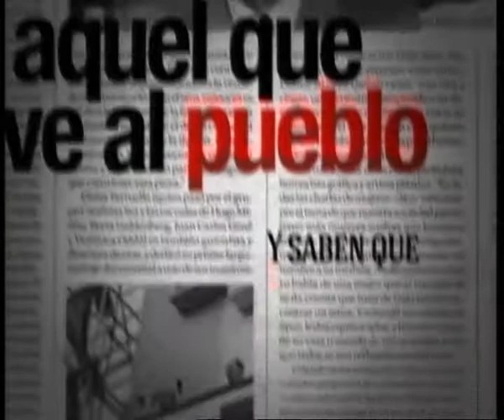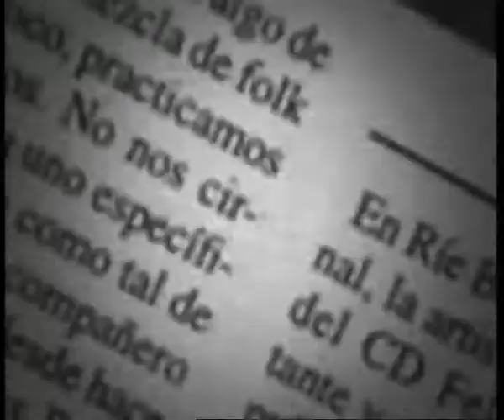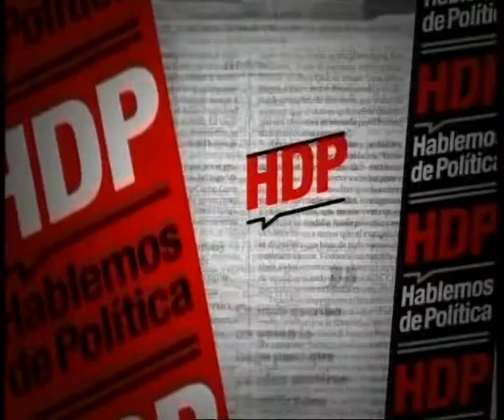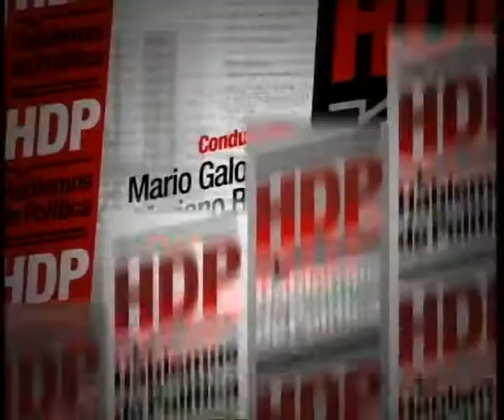Palo Oliver - Jorge Suaréz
Programa junto a Jorge Suárez, padre de una víctima del ARA San Juan, opinando sobre el informe del congreso, y Fabián Palo Oliver, Diputado FPCyS , comentando el futuro del Frente Progresista y el debate del Radicalismo con respecto a su interna.